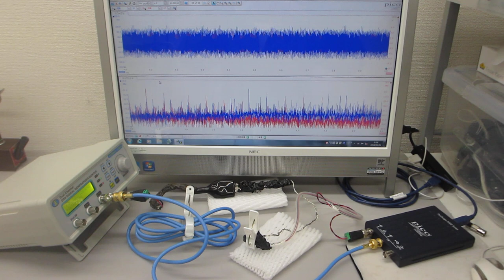超音波伝搬特性の検出テスト（非線形現象の測定解析による音響特性確認）